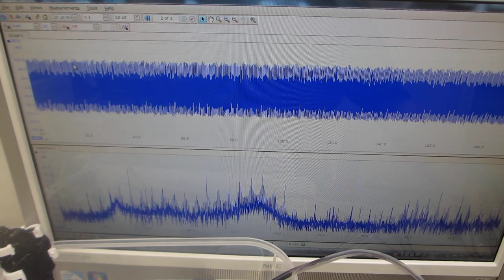オリジナル超音波プロ－ブによるメガヘルツ超音波の発振（スイープ発振、パルス発振）制御システム（超音波システム研究所）